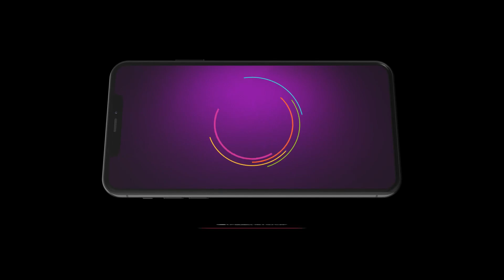Rettai Roja - Ep 792 - Best Scene - Zee Tamil